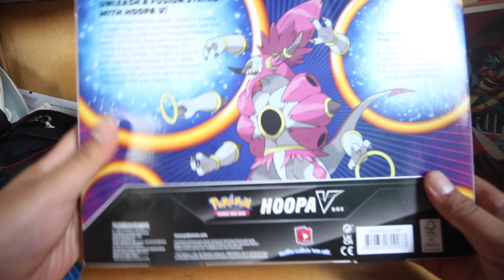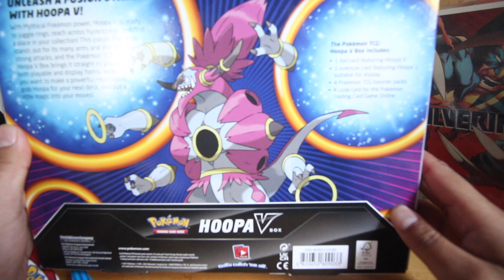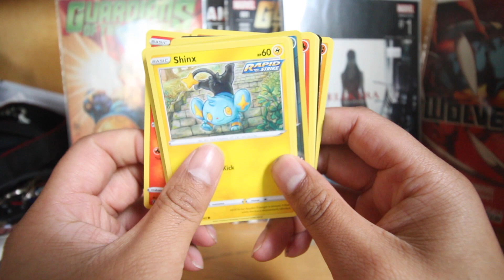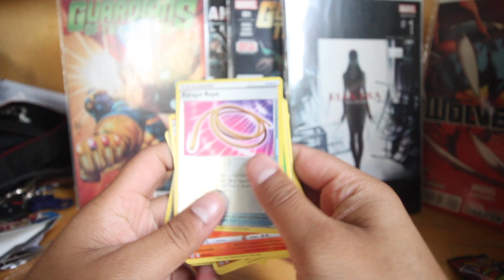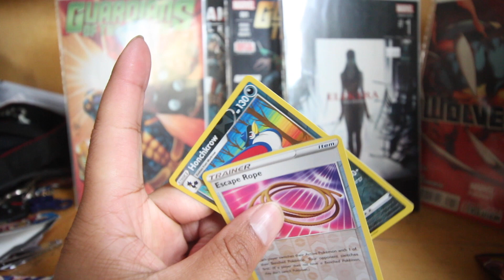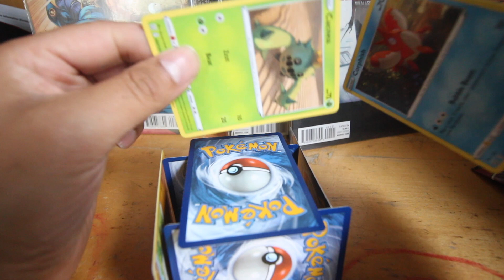Pokemon TCG Hoopa VBox Tapping Collection, Battle Style Cards to build CARD TOWER ! ASMR Soft Spoken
Hello welcome to the next Toycollection review from us, today we gonna walk around and do a tour on "Hoopa V Box" which just came out and seeing how it sound and how it feel to be in the collection box. Next we gonna have 2 Battle Style boosters packs that I had hold for many months, next we gonna build all the use cards "CARD TOWER"

Pokémon | Hoopa V Box |